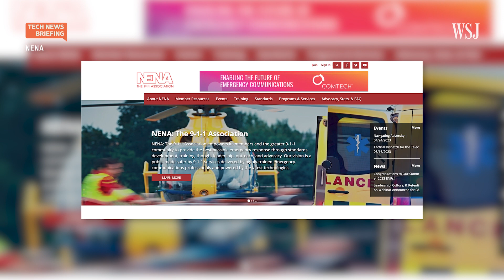Why Many 911 Call Centers Struggle Locating Cellphones | WSJ Tech News Briefing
Many 911 call centers throughout the country still rely on decades-old technology that uses landlines. That means dispatchers can have a hard time locating a caller and can’t receive texts or pictures.

WSJ CIO Journal reporter Isabelle Bousquette joins host Zoe Thomas to explain how this happened and what can be done to modernize their communications infrastructure.